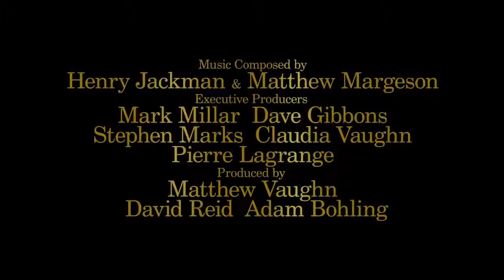Kingsman the golden circle